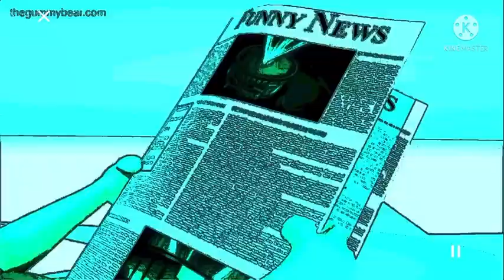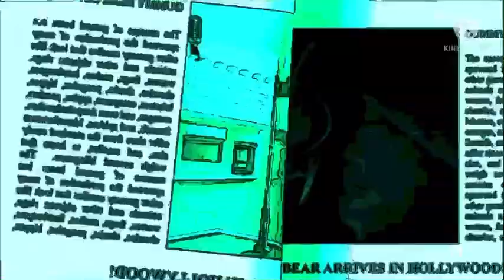CYAN & CARTOON & NEON & ALIEN VOICE Gummibär REQ VIDOE Romanian Gummy Bear Song